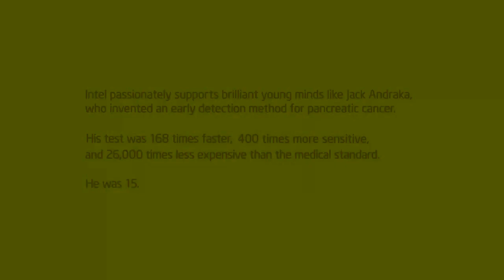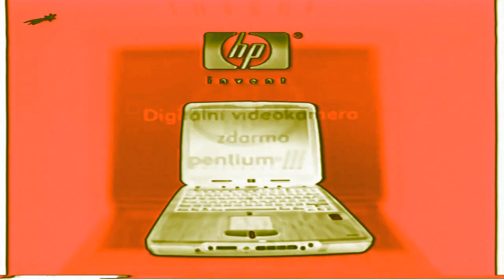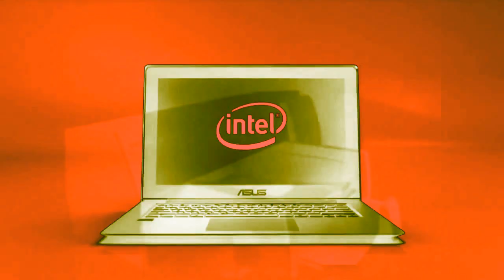100 Intel Animations Part 1 in chorded + lost effect